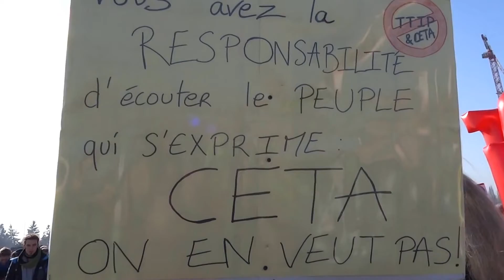Ceta: c'est pas fini, ça ne fait que commencer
Après le vote positif du PE, c'est pas fini contre le Ceta